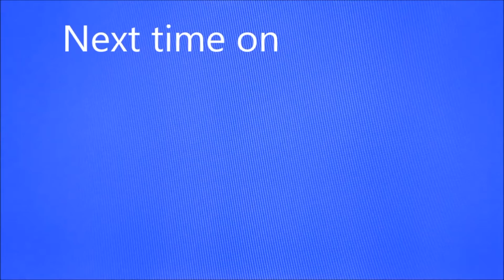Ghost Hunt 13 EP.3 orbs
In this episode of ghost hunt 13  we hear stange noices over the radios. We also se some light  anomalys in the night vision.
Check out kevins facebook K.B Films